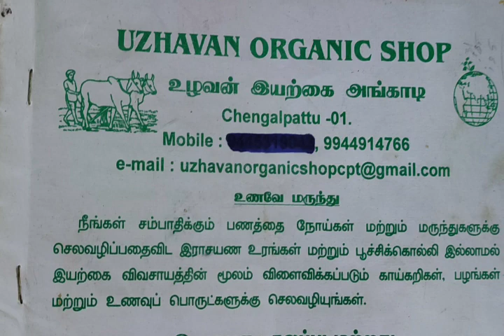உணவாகும் தாவரங்கள் | குன்றிமணி